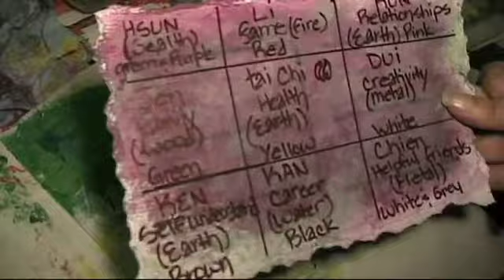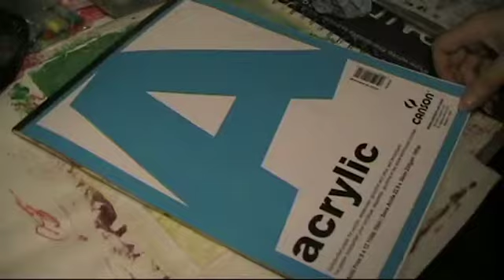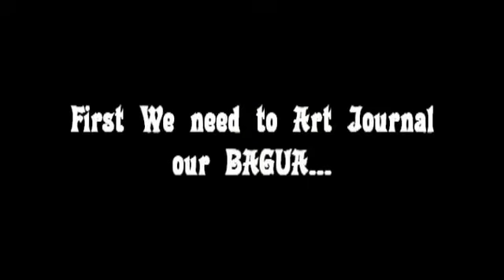Art Journaling The Feng Shui : Artful T.V. By Maryann 4rm Zero!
Introducing Feng Shui in Art Journaling , in an artful way .